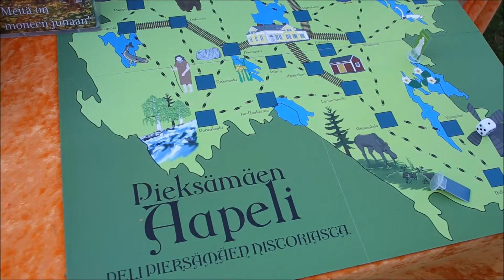Kesä Kuopion kulmilla #20 - Pieksämäki-päivä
Kolmas Pieksämäki-päivä kokosi jälleen asukkaita kaupungintalon rantaan vilttiensä ja nurkissa pyörivien vanhojen tavaroidensa kanssa. Olipa ohjelmassa jälleen myös keppihevosia...